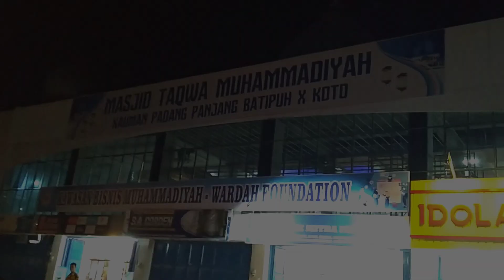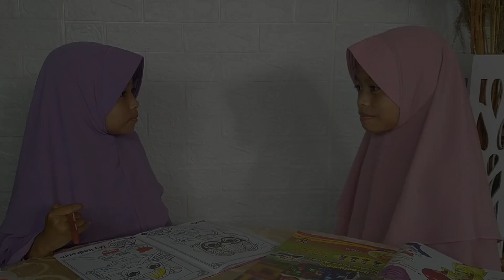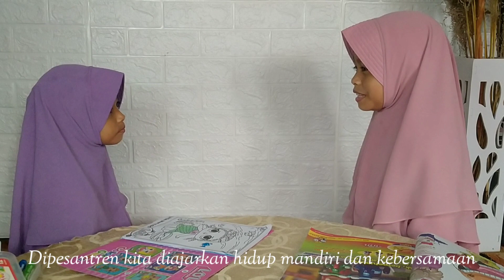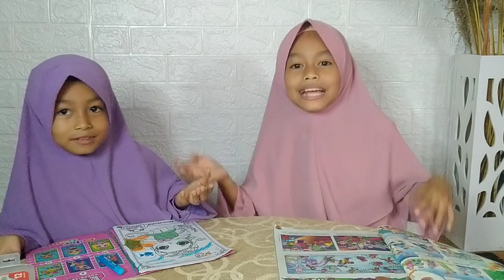NAYYA & ATHIFA ~ VLOG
NAYYA & ATHIFA - SMP ELMAARIF BOARDING SCHOOL_PASAMAN BARAT

ECSTU 7 - Lomba Vlog Nasional

Dalam rangka memeriahkan Hari Santri Nasional dan Bulan Bahasa tahun 2021, yang dilaksanakan oleh Pondok Pesantren Kauman Muhammadiyah Padang panjang, provinsi Sumatera Barat.

Mari kita saksikan bersama2 video persembahan dari NAYYA & ATHIFA dengan judul "SANTRI & PONDOK PESANTREN".